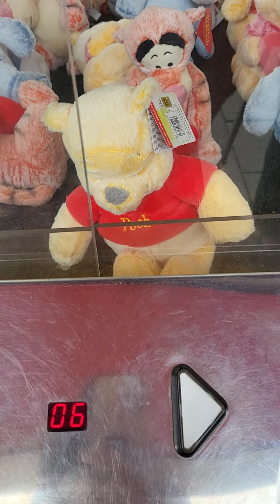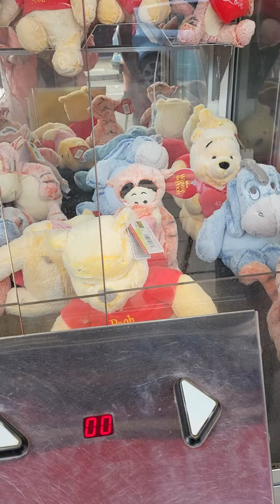Mega claw machine